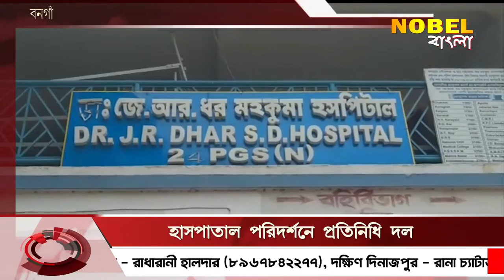হাসপাতাল পরিদর্শনে প্রতিনিধি দল